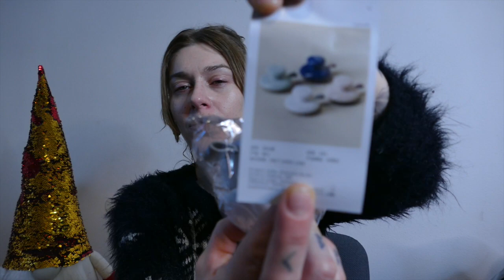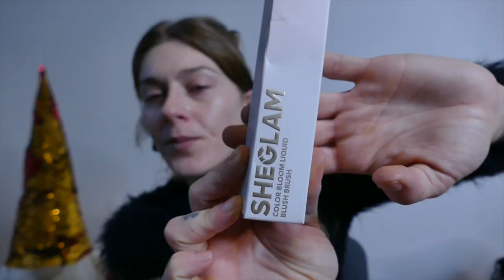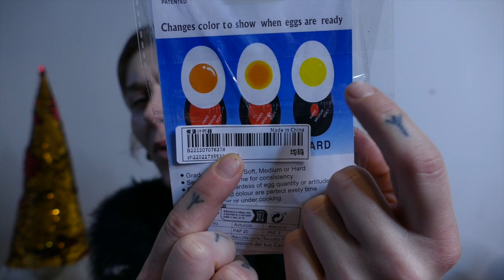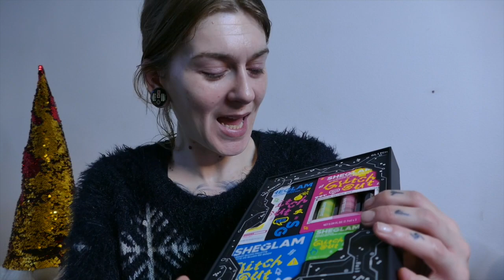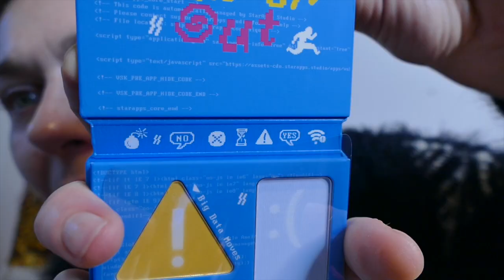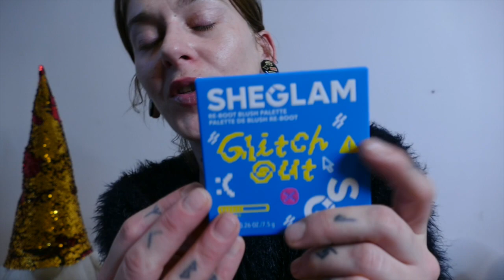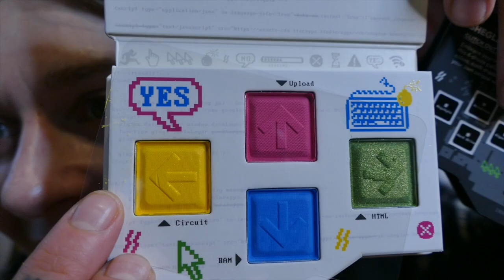SHEIN UNBOXING || MAKE-UP,BRUSHES,ETC.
ciao Amori!
oggi piccolo unboxing pieno di cose carine e interessanti...
12007437 Polsini Skincare
2017629spazzola scalpo
11419102 Spazzola wc
10969237 NEON
12478025 Manicotti
11997254 Cappello
11948056 Molletta pelosa
12536571Uncinetti set
6315787 Pennello Zampa
2463562 Conturing brush
2541653 Mollette coccodrillo
1595379 eyeliner brush
12092832eyeliner brush set
11174210 Palett eyeliner colorati
12239995 Spremi tubetto
8507227 Tappi silicone coppia
11345850 vetro applewatch
12229959 Collezione GLITCH OUT
3099214 Filo interdentale

il cuoci uovo è stato rimosso ,ma lo trovate su Amazon.

Bless

mia